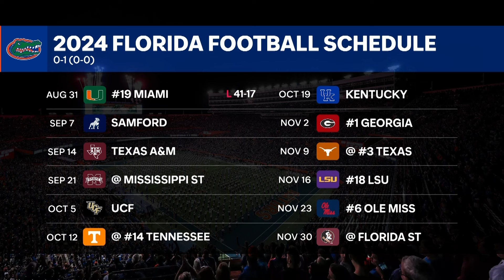SEC Mike touches on Week 2's biggest storylines around the conference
Week 2 of college football is upon us, as Texas A&M looks to regroup against McNeese after a season-opening loss. Michael Bratton, aka "SEC Mike," joined TexAgs LIVE to share his predictions for this weekend's upcoming slate of games.